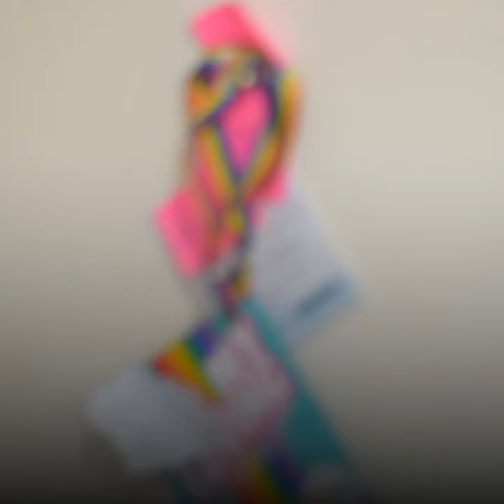IDAHOBIT 2019: Dennis’ Story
Today, 17 May, is the International Day Against Homophobia, Transphobia, and Biphobia. Learn the migration story of Dennis, and how he started a new chapter of resilience and dignity.